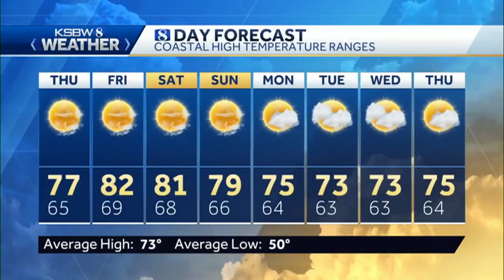Seasonable Thursday before warmer temps return Friday and Saturday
KSBW Meteorologist Gina DeVecchio has your complete Central Coast Forecast